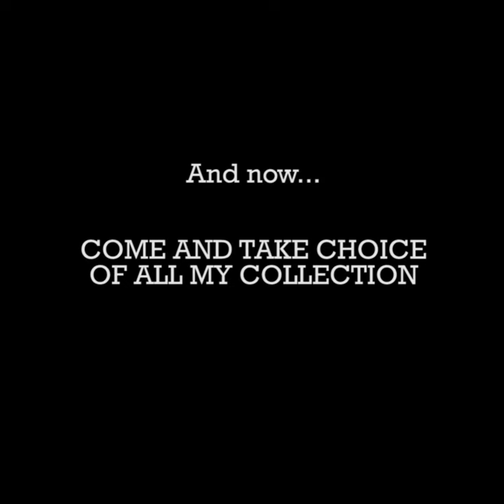Il Meglio di... Daniele Barioni 1958-1983 (Best of)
01 MADAMA BUTTERFLY Dovunque al mondo (Torino 1965) 00:00:30
02 MADAMA BUTTERFLY Amore o grillo (Torino 1965) 00:04:12
03 MADAMA BUTTERFLY Bimba non piangere w/Stella (Torino 1965) 00:07:15
04 MADAMA BUTTERFLY Addio, fiorito asil (Torino 1962) 00:22:15
05 LA FANCIULLA DEL WEST Amai la vita... Quello che tacete w/Olivero (Venezia 1967) 00:24:11
06 LA FANCIULLA DEL WEST Or son sei mesi (Torino 1962) 00:27:56
07 LA FANCIULLA DEL WEST Ch'ella mi creda (Torino 1964) 00:30:34
08 MANON LESCAUT Ah, Manon (Milano 1965) 00:32:58
09 LA RONDINE Dimmi che vuoi (Milano 1965) 00:35:21
10 TOSCA Recondita armonia (Torino 1962) 00:38:26
11 TOSCA Floria, amore... Vittoria! w/Guelfi, Frazzoni (Bologna 1960) 00:41:24
12 TURANDOT Signore ascolta w/Chiara (Venezia 1966) 00:43:57
13 TURANDOT Non piangere, Liù w/Chiara (Venezia 1966) 00:46:15
14 TURANDOT Straniero, ascolta! w/Cavalieri (Venezia 1966) 00:51:21
15 TURANDOT No, no, principessa... Il mio nome (Venezia 1966) 01:02:22
16 TURANDOT Nessun dorma (Venezia 1966) 01:07:20
17 TURANDOT Principessa di morte w/Cavalieri (Venezia 1966) 01:10:17
18 CAVALLERIA RUSTICANA O Lola (Milano 1959) 01:21:10
19 CAVALLERIA RUSTICANA Tu qui, Santuzza w/Coleva (Milano 1959) 01:29:37
20 CAVALLERIA RUSTICANA Mamma, quel vino (Milano 1959) 01:42:53
21 IL PICCOLO MARAT Va nella tua stanzetta w/Londi (Livorno 1961) 01:46:40
22 MARTA M'appari (1958 moviesound) 01:52:52
23 RIGOLETTO Questa o quella (Torino 1967) 01:55:50
24 Falvo - Dicitencello vuie (1958 moviesound) 01:57:47
25 Tosti - L'alba separa dalla luce lombra (Torino 1965) 01:59:55
26 Cardillo - Core 'ngrato (1983) 02:02:15
27 Cioffi - 'na sera 'e maggio (1983) 02:05:11
28 de Curtis - Torna a Surriento (1983) 02:09:00